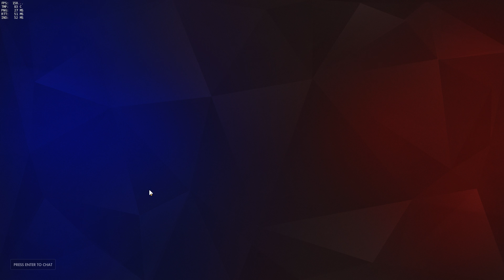Do You Have Overwatch Competitive Anxiety?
While I don't personally suffer from any form of Anxiety myself, I know many people do. Let's talk about Overwatch Competitive anxiety and possible ways to overcome it.